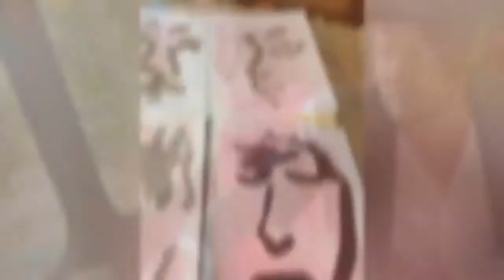”Långsamt gnugga bort”, dikter av Linda Skugge.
Under tre dygn bodde konstnären Jenny Svenberg Bunnel i en buss parkerad längst ut i skärgården. Här skapade hon 999 unika bokomslag till Linda Skugges första diktsamling ”Långsamt gnugga bort”. Vänner och bekanta gjorde henne sällskap. Musiker tittade in. Vin inmundigades. Samtalen tog nya riktningar. Det var en manifestation för den fria konsten. För det märkliga och oväntade. Penseldragen. Orden. Musiken. Det eviga som gläntar fram i ögonblickets magi.